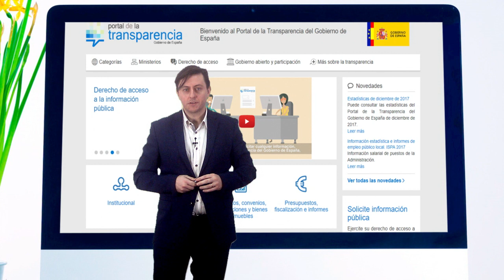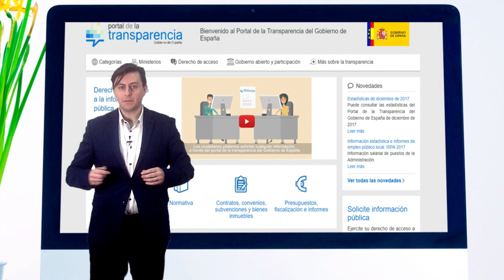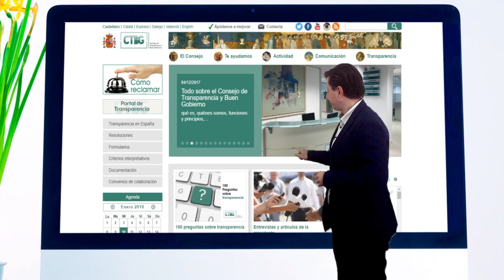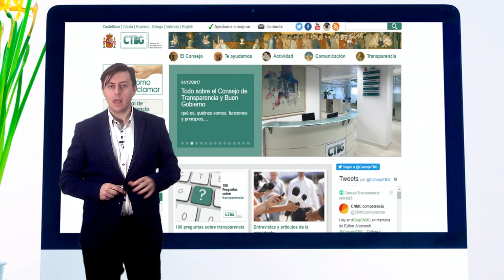Vídeo 2.2. Transparencia y rendición de cuentas - Ideas clave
Vídeo de ideas clave de la unidad 2 del MOOC "Educación en Gobierno Abierto" EduGobAbierto. Para más información, visita